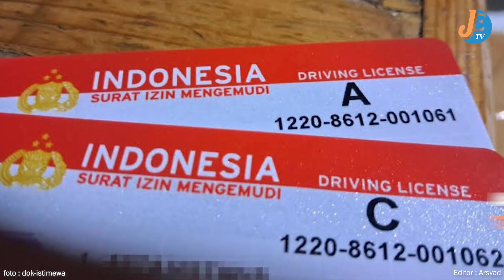Kemenkeu Evaluasi Usulan Terkait Biaya Pembuatan SIM Dihapus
Kementerian Keuangan sedang mengevaluasi pungutan PNBP pada pembuatan SIM atas usulan Kepala Korps Lalu Lintas Polri. Direktur Jenderal Anggaran Kemenkeu akan berdiskusi dengan kepolisian mengenai penurunan atau penghapusan PNBP untuk SIM. PNBP masih dianggap diperlukan untuk pembangunan negara. Digunakan untuk APBN, selain pajak.

(Editor : Arsyad)